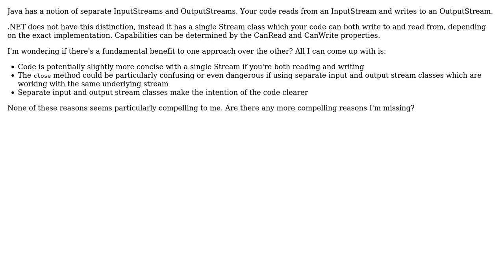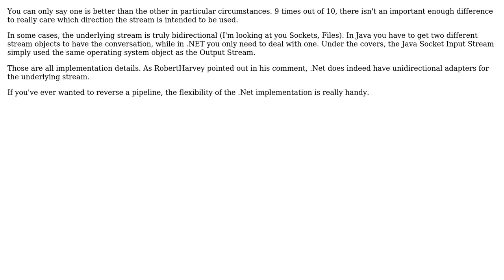Software Engineering: Benefits of Java's InputStream and OutputStream over .NET's Stream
With thanks & praise to God, and with thanks to the many people who have made this project possible! | Content (except music & images) licensed under CC BY-SA | Music | Images & others | With thanks to user Ian Newson user Berin Loritsch and the Stack Exchange Network Trademarks are property of their respective owners. You are responsible for your own actions.